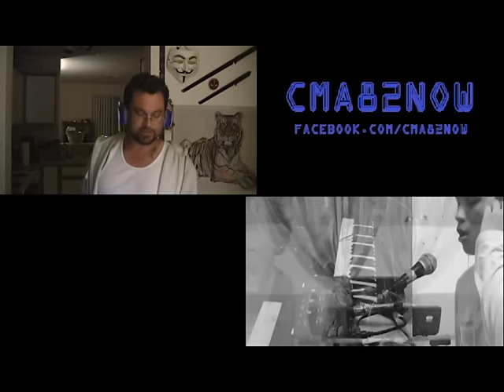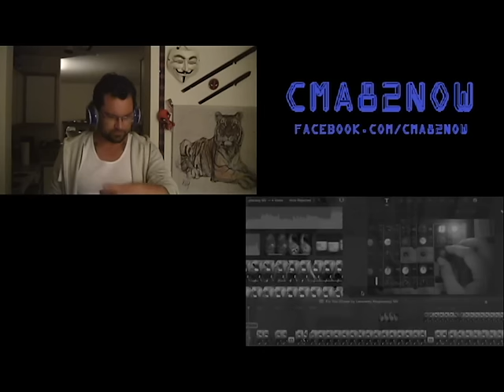Leonardo Maglasang-Fix You-Coldplay Cover-REACTION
PLEASE WATCH ORIGINAL VIDEO FIRST